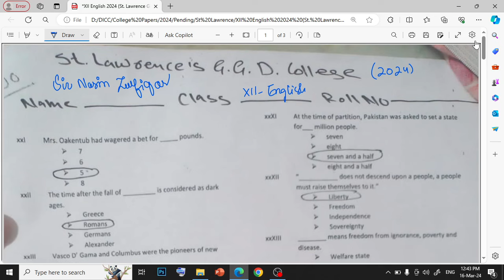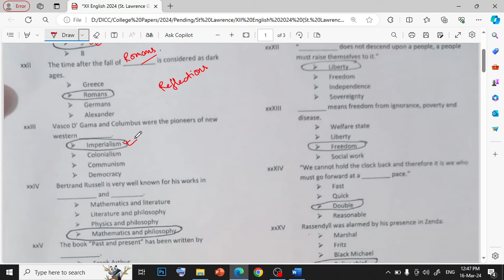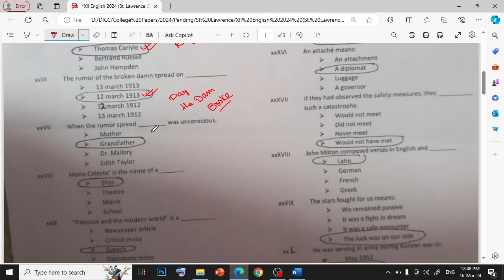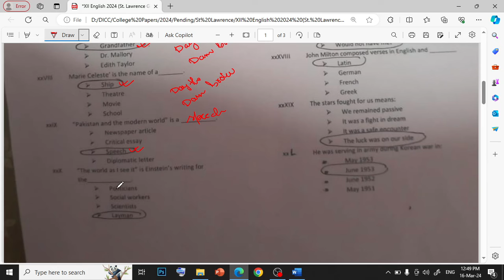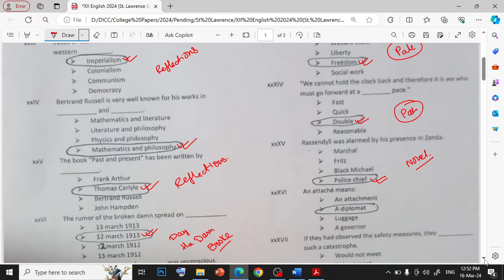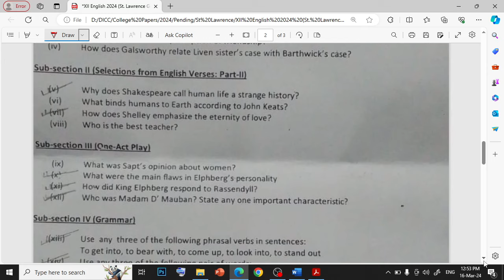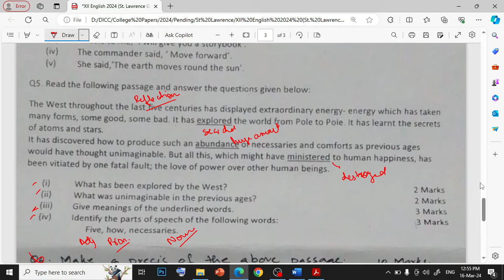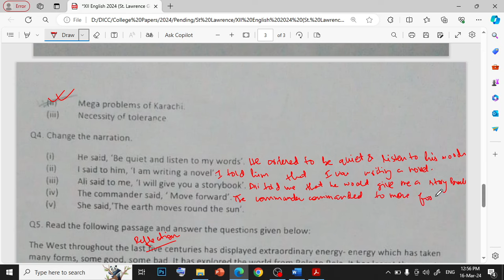St. Lawrence Girls College (XII-English-2024-Solved)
WhatsApp to get PDF Notes
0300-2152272